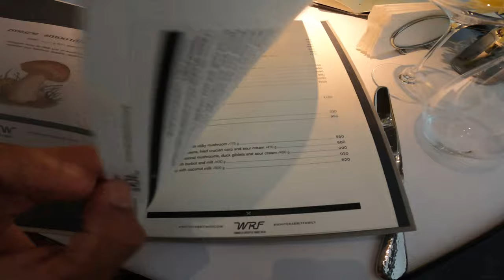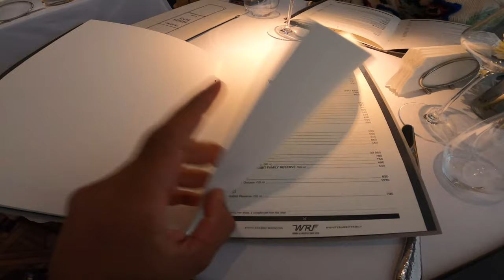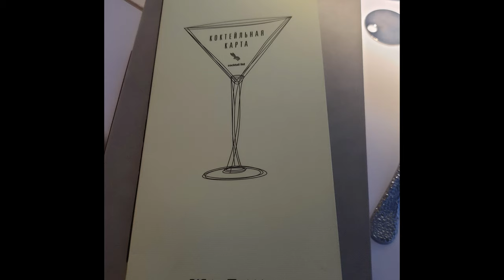Dinner at White Rabbit Moscow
We spent sometime in Moscow and had the opportunity to visit White Rabbit in Moscow. White Rabbit has a Michelin star and ranks 25th in the world's 50 best restaurants for 2022. The chef behind all this is 38 year old Vladimir Mukhin.